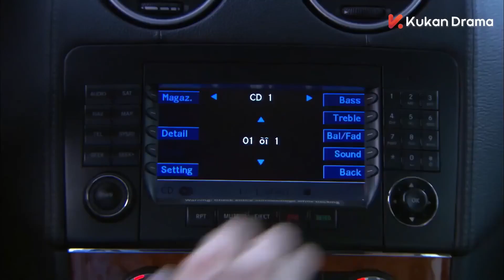霸總為了救灰姑娘，竟把剛複合的女友趕下車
劇名（Drama Name）：我的蠢萌老公